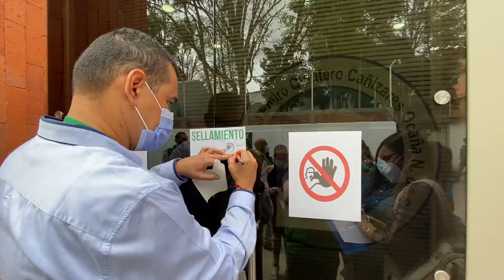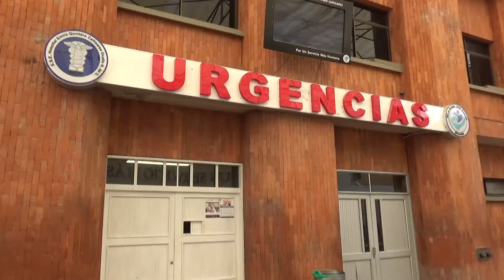La Supersalud ordenó la intervención forzosa administrativa del Hospital Emiro Quintero Cañizares.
Con el Emiro Quintero Cañizares (@HospitalEQC), son ya seis los hospitales públicos que han sido objeto de intervención forzosa por parte de la @Supersalud durante la actual emergencia sanitaria.